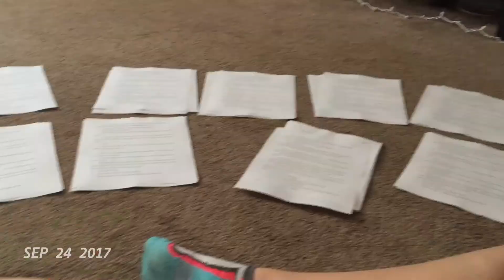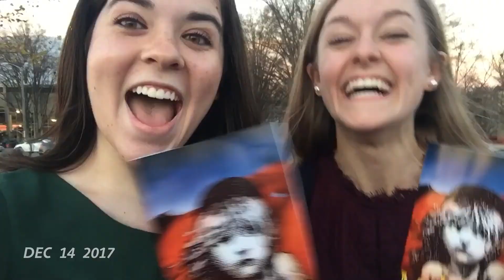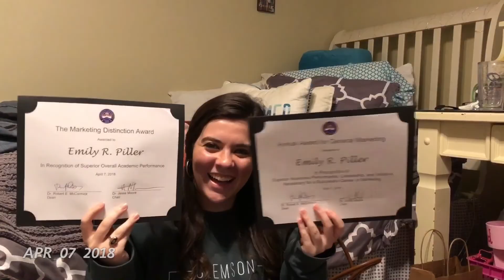Senior Year 1SE